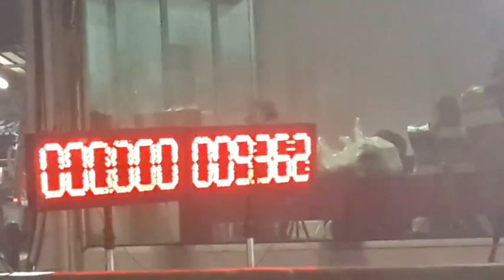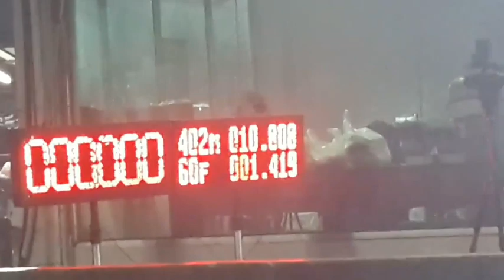izusu pickup panter diesel#402m